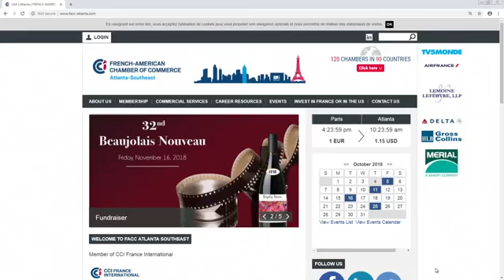Paper Dress Designer Alice-Anne Austine Brings Her Fashions to The Granfalloon